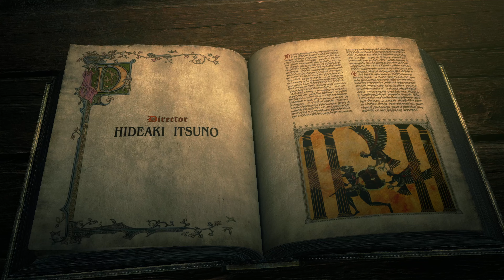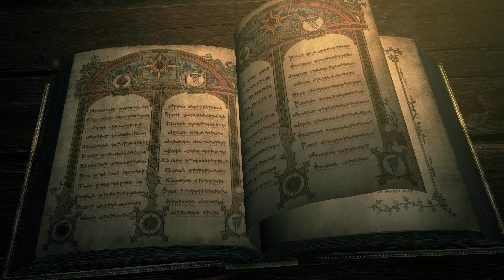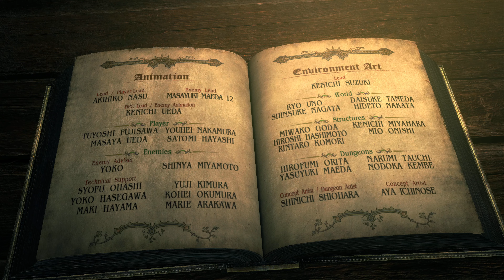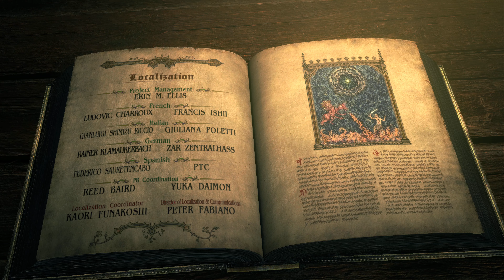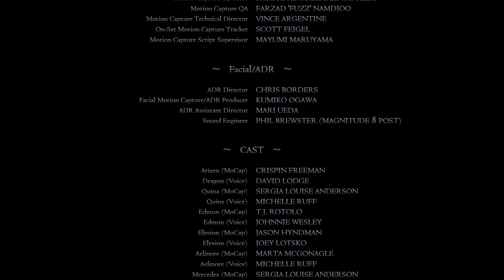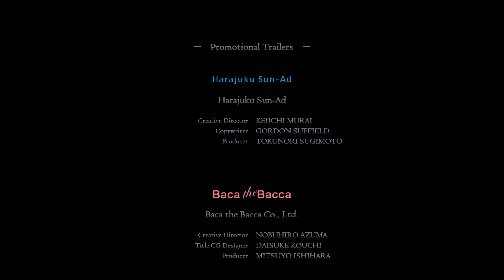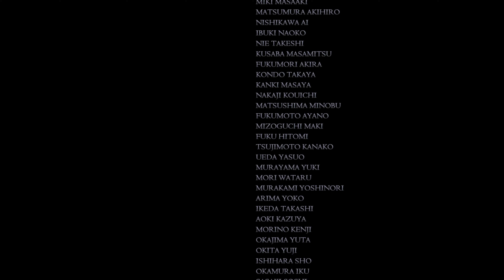Let's Play - Dragon's Dogma - 53 - Senechal - End Game - Credits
Join me as I play Dragon's Dogma Dark Arisen! I've played this before 7 years ago (wow!) but never finished. I'm starting over because I don't even remember how to play. I'm playing DD1 because DD2 doesn't work right now for me.